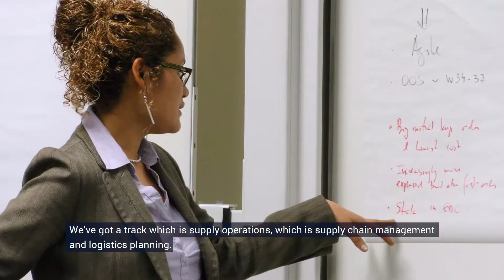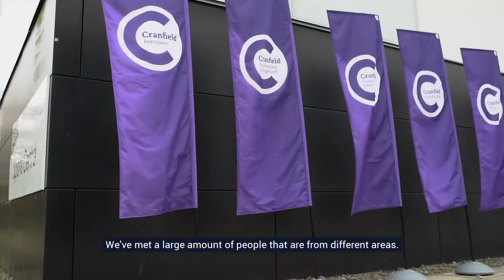Environment and Agrifood careers with a postgraduate degree from Cranfield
Get a feel for Cranfield careers fair and what could be your onward journey with a master's from Cranfield on your CV, as well as some top tips from Nicola Thomson, Development Manager in Production and Supply at Syngenta on making the right career choices.